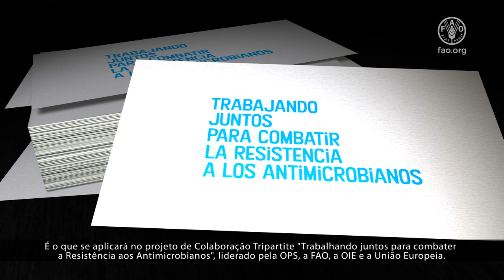Una Salud, el enfoque para luchar contra la RAM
Lo que sucede en la salud de los animales afecta a la salud humana, y el medioambiente también incide en esta situación.

El rol de FAO en la lucha contra la RAM es muy importante: el 75% del uso de los antimicrobianos está en el sector agrícola.

¿Qué significa el enfoque Una Salud y los beneficios que tiene para mitigar la RAM?

Veamos el video.